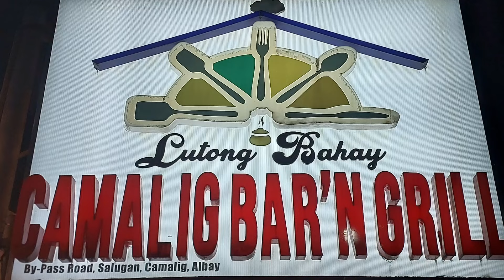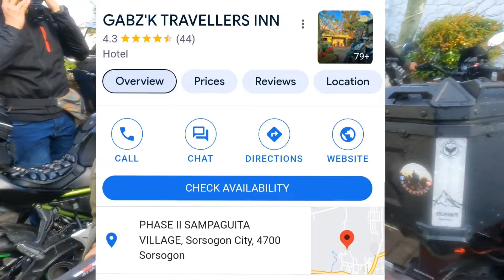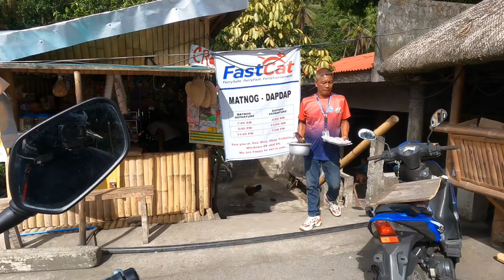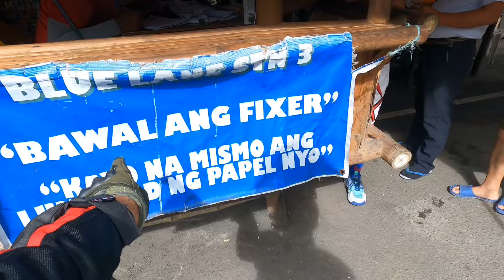Biyaheng Manila to Bohol part 2 / Bicol to Samar, muntik pang di maabutan si Mayon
Pagmasdan ang ganda ng Mayon Volcano habang palubog ang araw. Bicol region is a gateway going to Visayas. The Philippine highway in the Island of Samar.